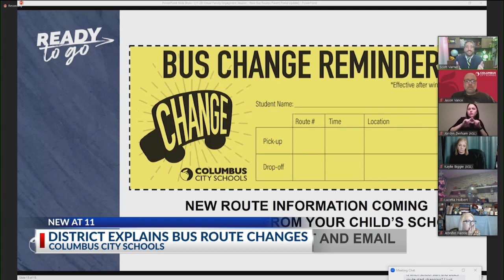Columbus schools address bus route changes